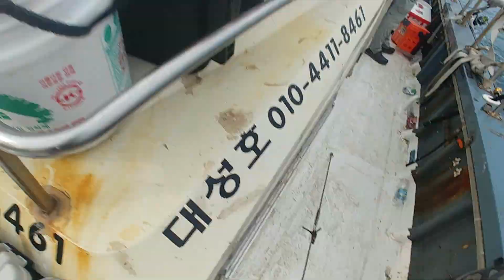(대)포항대성호 2019년 8월 18일 보남 루어앤보트팀 정상엽조사 dsship 대삼치랜딩 참치 포항낚시 튜나 포항참치 참다랑어 대방어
2019년 8월 18일 일요일 대삼치랜딩 모습
  보남 루어앤보트팀
25일,26월,27화,28수.
대삼치, 대방어 출조인원 모집중입니다.
연락부탁해요~♡
★ 한분도 출조함 ★
★★ 출조 일정 ★★
대성호 선장 HP : 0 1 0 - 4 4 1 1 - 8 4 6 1
​☎ 24시간 통화가능
★ 배로 바로오세요 배에서 승선원부작성후 출항합니다.★
블러그
유투브검색  포항대성호 ←고화질저장 홍길동조사 검색
YouTube     dsship
★ 네비주소 ★
볼락 출조:경북 포항시 북구 흥해읍 용한리 7-21번지 항구안공중화장실옆 흰등대
[참가자미][부시리지깅][대구지깅][신항만배낚시][신항만선상낚시][신항만열기낚시][포항배낚시][포항선상낚시][포항열기낚시][포항도다리낚시][신항만대성호][왕열기][삼치지깅][루어낚시][왕볼락][동해안배낚시][열기외줄낚시][볼락][초보낚시][잡어낚시][배낚시여행][바다여행][호미곶유람][포항유람선][해상유람][죽도시장][포항명소][포항가볼만한곳][방어지깅][부시리지깅][왕돌초][참우럭][왕대구][대구대한민국최대어][대삼치지깅][감생이][감성돔][참치][다랑어][포항대삼치][대성루어클럽][바다루어클럽][밴드대성호][튜나][포항참치][포항낚시][포항대삼치] [유투브포항대성호][낚시인][조사]